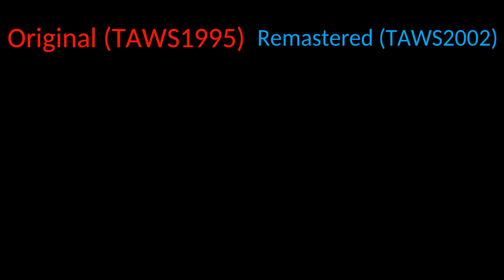Spécial 535 Abonnés : Quelle version de mon intro de PN 34 est meilleure ?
Salut les amis, c'est TAWS2002 et aujourd'hui on se retrouve sur une nouvelle vidéo sur une comparaison des intros sur le PN 34 ! Restez jusqu'à la fin car ça va être du lourd.

Configuration de mon PC gamer :
8 Go de RAM
Windows 10 Pro 64-bit
2 graveurs DVD-RW
4 ventilos
Marque MSI

Configuration de mon PC portable :
4 Go de RAM
Windows 8.1 Pro 64-bit
1 graveur DVD-RW LightScribe
1 ventilo
Marque HP

Configuration de mon PC rétrogaming :
2 Go de RAM
Windows XP Édition Familiale 32-bit
2 graveurs DVD-RW dont 1 en LightScribe
2 ventilos
Marque Acer

2. Dislike interdit sur les vidéos.
3. Les commentaires ne doivent pas êtres négatifs.
4. Interdiction de m'obliger à faire quelque chose, je fais ce que je veux.
5. Ne pas bloquer, effacer des messages sans permission.